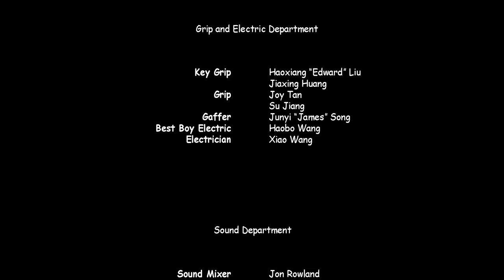Tonight's Open Mike | Short Film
Mike, an amateur comic waiting for his big break, takes a call that could make his career. There’s only one problem: the call isn’t for him.

This short film is my first advanced project in graduate film production at Chapman University.

Technical Aspects
Camera: Sony F5
Lens: Various ATLAS Orion Anamorphic